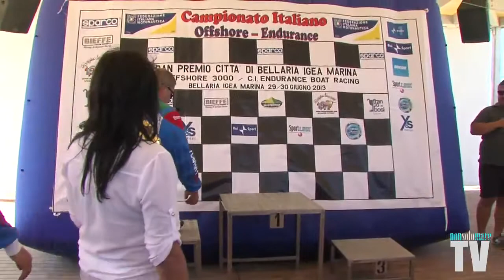Bellaria 2013 - TOMMY RACING TEAM intervista con Massimo Capoferri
Massimo Capoferri e Maurizio Schepici intervistati da Francesco Piras subito dopo le 3 gare di Bellaria Igea Marina